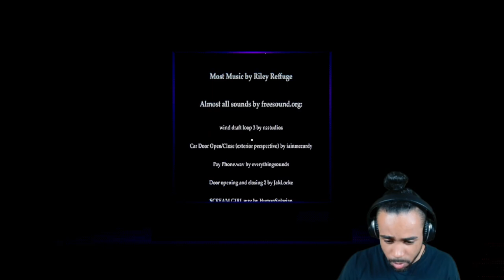Escaping a STRANGE man at Holbrook Hotel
Hey, y'all today I'm playing holbrook hotel, another itchio atmospheric indie horror game. This game is pretty good, even though I don't understand it. Hope you enjoy my holbrook hotel full gameplay.